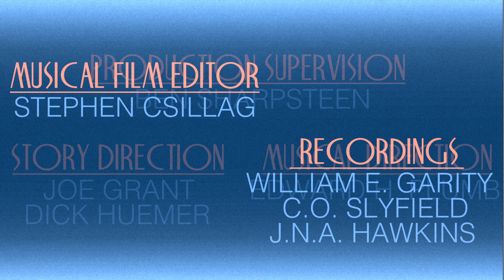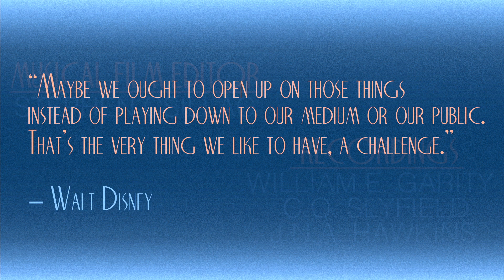Fantasia (1940) Title Sequence - Final Version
The main goal of this project was to demonstrate a "What-If" scenario. What if Disney's Fantasia had an opening title sequence reminiscent of "Snow White" and "Pinocchio"? The original film had no opening title sequence because the film wanted to replicate the feeling of a live concert experience, so having an opening title sequence wouldn't be necessary.

So, for the sake of making an example, I took the opportunity to put more meaning into making this sequence as if it were treated as a regular animated film of its era, but still with a concert feel. I open the sequence with the orchestra tune-up to still represent the opening of a concert. And I let the baritone sound of the orchestra continue through the credits to give suspense to the final quote slide that represents why I feel Walt Disney wanted to make this film in the first place.